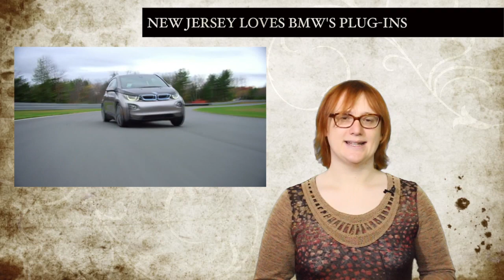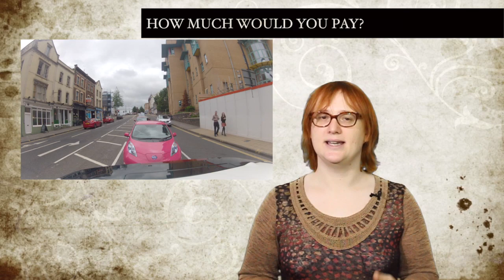T.E.N. Electric Car News Jan 31, 2014. Ep19: Road trips, VW Plug-ins and Longer Range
Weekly show about plug-in and electric vehicles. This week news about: Coast to coast road trips in the USA, BYD launches a new (very familiar looking) van, Model S popularity, VW plug-in hybrids, i3 tax, Nissan adverts, longer range LEAFs and is BMW being hesitant about EVs?